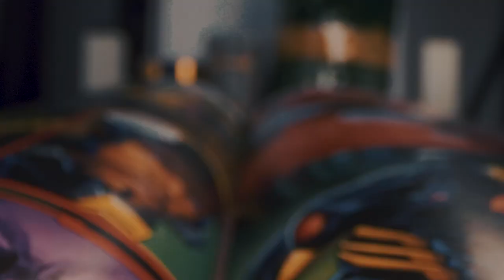Crucible - Kevin - Punch Up 500k On Gamma And ULX No Problem! - Punch Across Into YA RAGE! - MSF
Hey Dorks!

Time Stamps:
00:00 Over View
01:12 Stage 6 Darkhold Vs War Dogs - 50k Punch Down
06:33 Stage 5 Tangled Web Vs Tangled Web - 300k Punch Up
10:17 Stage 4 Masters Of Evil Vs Unlimited Xmen - 520k Punch Up
14:55 Stage 2 Dorm+Doom Vs Gamma - 530k Punch Up
19:53 Stage 1 Eternals+Aforce Vs Eternals+Doom - 280k Punch Up
25:24 Stage 3 WeapX+Kestrel Vs Young Avengers - 100k Punch  Up
28:08 Stage 3 Death Seed+Omega Red Vs Young Avengers - 165k Punch Up
20:48 Stage 3 WeapX Vs Young Avengers - 130k Punch Up
33:44 Results